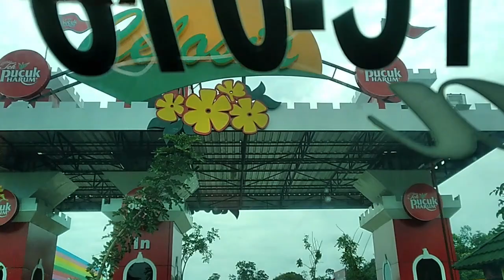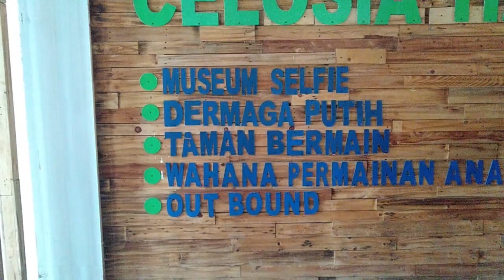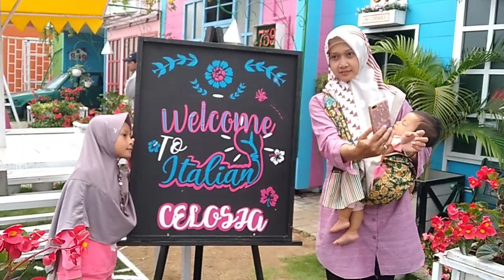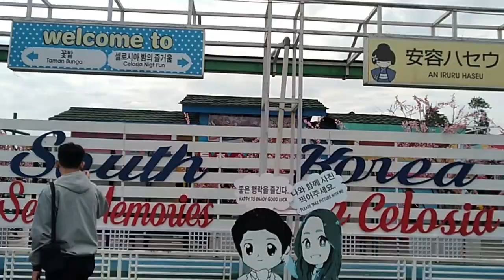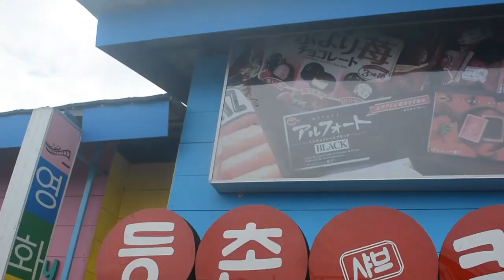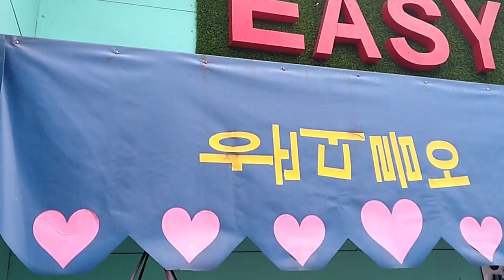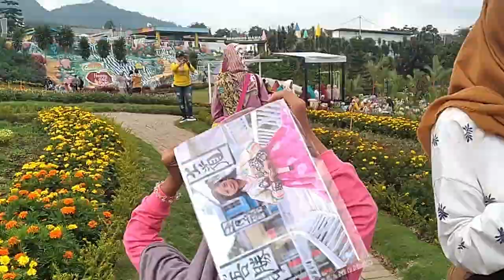Selfie Nuansa Jepang dan Korea hanya di Celosia Bandungan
Celosia merupakan salah satu wisata selfie yang lagi ngehits di Bandungan Semarang selain Ayanaz dan Gedong Songo